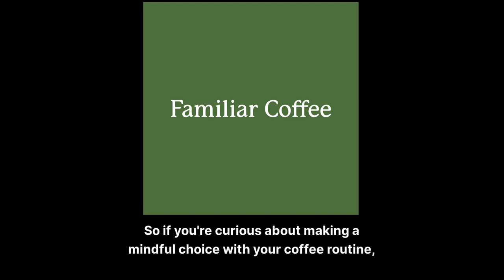156: Decoding Wellness on Social Media: Mastering Health in a World of Noise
A big shoutout to our friends at Familiar Coffee, the decaf coffee company that’s redefining what it means to enjoy a cup of joe. Bringing specialty decaf coffee directly to your doorstep, Familiar Coffee is all about quality, taste, and the peace of mind that comes with knowing you’re sipping on the best. Discover more at familiarcoffee.com or follow them on Instagram at @FamiliarCoffeeco

What’s good, High Performers! Welcome to a pivotal discussion that lights our way through today's media's dense fog of health and wellness information. This March, as we embrace Nutrition Month, we're not just talking about food; we're diving into the fabric of a lifestyle that champions balance, sustainability, and truth in the realm of health. Join us as we welcome fellow Dietitian Entrepreneur Luke Smith of Luke Smith Nutrition as we tackle the critical challenge of navigating content creation and consumer expectations in the ever-evolving health and wellness industry. We’ll share insights on building trust, debunking myths, and crafting a path that resonates with authenticity and evidence-based practices. Ready to reshape your understanding of nutrition and fitness? Lesssgooo!

Big Pod Takeaways:
-The health and wellness landscape is cluttered with content, making it challenging to identify trustworthy sources amidst misleading information.
-Embrace a hierarchy in health and fitness information, focusing on fundamental principles like nutrition, sleep, and movement to guide long-term success.
-Tracking food intake and building sustainable habits are pivotal for understanding eating patterns and fostering lasting health improvements.
-The synergy between nutrition and exercise is key to achieving fitness goals; aligning one's regimen with personal objectives ensures effectiveness.
-The power of habit, routine, and understanding the "why" behind choices lays the groundwork for sustainable health and fitness achievements.

Pod Chapters:
00:00: Introduction to the challenges and opportunities within the health and wellness industry.
02:20: The role of credibility and trust in health information consumption.
08:04: Unpacking the big rocks of health and fitness: Nutrition, sleep, stress management.
14:02: The critical benefits of tracking food and building habits for long-term success.
16:20: The interplay between nutrition, exercise, and goal alignment for optimal health.

Looking Forward:
As we navigate Nutrition Month and beyond, let's commit to a journey of informed wellness and conscious choices. Together, we're setting the stage for those "Can't Believe I Made It" moments that define our paths to peak human performance.

Links & Resources:
Jump over and say what up to Luke on IG and check out his Podcast.

Signing Off:
To our community of High Performers, remember, every question you ponder, every small change you implement, is a stride towards a healthier, more vibrant you. Keep pushing, stay curious, and let's uplift each other on this journey to wellness. Until next time, keep thriving in your pursuit of health and excellence!